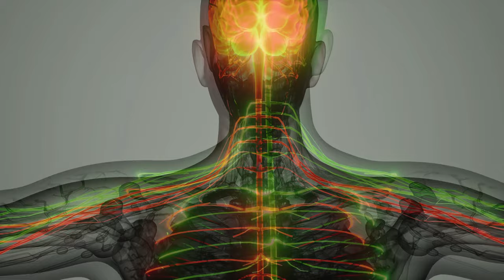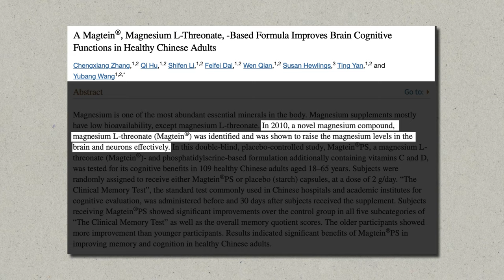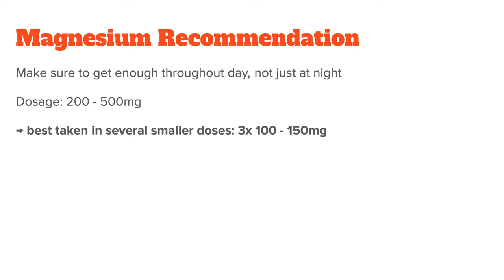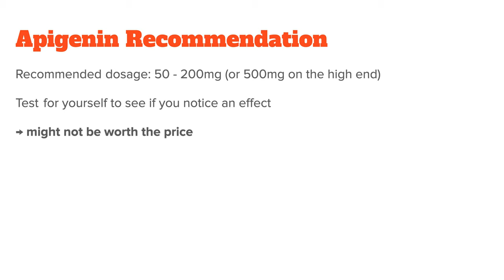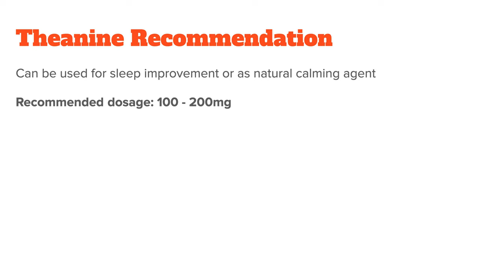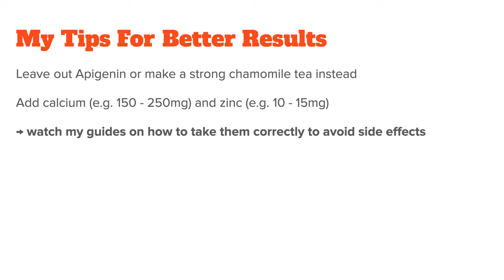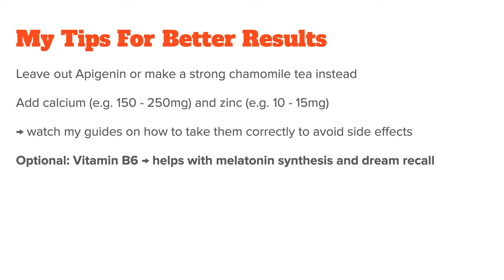Nutritionist Reviews Andrew Huberman's Sleep Cocktail: Supplements, Dosages & Side Effects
The other day I came across Andrew Huberman's recommended and supposedly amazing sleep cocktail. In this video I want to review that very cocktail, talk about the things that I like, the things I don't like and how to improve it to get even better results.

- Timestamps -
00:00 Introduction
01:13 Magnesium & Sleep
02:40 Does It Have To Be Magnesium Threonate?
04:08 How To Take Magnesium For Sleep
04:54 Apigenin & Sleep
05:27 How To Take Apigenin For Sleep
05:46 Theanine & Sleep
06:42 How To Take Theanine For Sleep
07:27 Other Supplements For Better Sleep